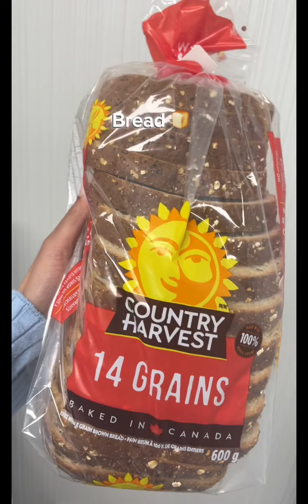Easy avocado toast 🥑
Avocado toast mainly needs 2 ingredients. As the name suggests AVOCADO and TOAST.
We can customize the toast and add toppings as per our taste

Ingredients that I used to make the Avocado toast in the video:
1 ripe avocado
1 slice of bread
1/2 lime
1/2 tomato
Cilantro/coriander leaves

Hope you enjoy the toast!